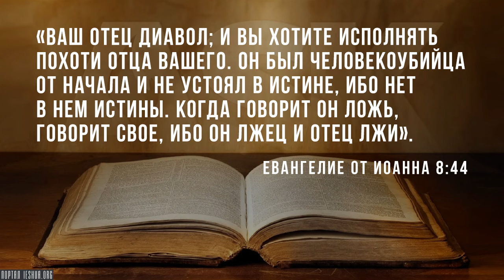Антисемитские мифы: еврейское мировое господство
Являются ли евреи особо нечестивыми людьми? Хотят ли евреи захватить власть над миром? Контролируют ли евреи СМИ? Контролируют ли евреи банки? Контролируют ли евреи Голливуд? Стоят ли евреи за масонством? Стоят ли евреи за католицизмом? Стоят ли евреи за исламским терроризмом? Стоят ли... да любое обвинение, которое вы можете найти где-либо о еврейском контроле,  еврейском влиянии, - истинно ли оно?

И в конце концов, разве Иисус не сказал обо всех евреях, что их отец - дьявол?..

Source:
Anti-Semitic Myths: Jewish World Domination